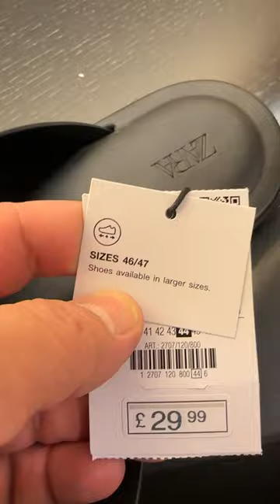Zara Men's New Summer Sandal - Late March 2023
Men latest Sandal - Zara @ARYANPhones